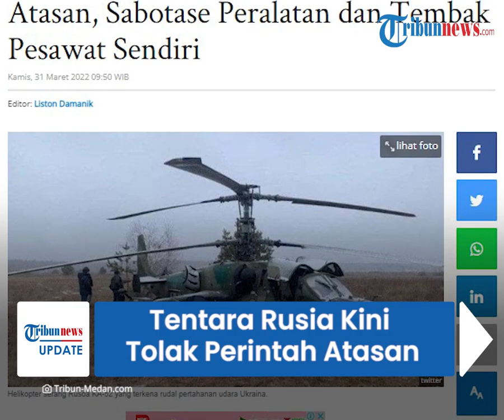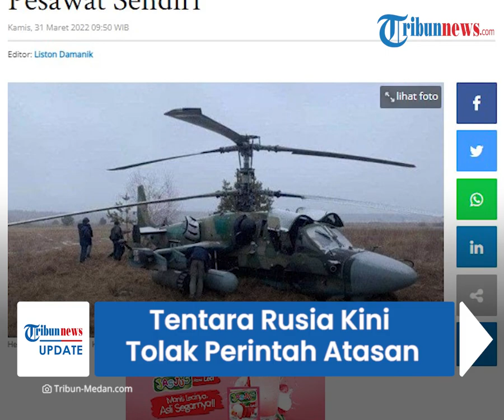Tak Tahan Lakukan Invasi, Tentara Rusia Kini Tolak Perintah Atasan dan Tembak Pesawat Sendiri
TRIBUN-VIDEO.COM - Tentara Rusia disebut melakukan pembelotan.

Mereka disebut menolak untuk mengikuti perintah atasan bahkan menembak jatuh pesawat mereka sendiri.

Tentara Rusia itu diduga telah kehabisan senjata dan semangat.

Hal itu disampaikan oleh salah seorang kepala intelijen Inggris.

Sir Jeremy Fleming, kepala Government Communications Headquarters mengatakan, tentara Rusia kehabisan senjata dan semangat.

Fleming menyebut, ia melihat jika para pasukan Rusia kini menolak untuk melaksanakan perintah.

Bahkan, mereka juga menyabotase peralatan mereka sendiri dan secara tidak sengaja menembak jatuh pesawat mereka.

Menurut Fleming, penasihat Putin takut untuk mengatakan kebenarannya.

“Kami percaya penasihat Putin takut untuk mengatakan yang sebenarnya," katanya ungkapnya.

Sementara itu, ia memperingatkan bahwa penyerang cyber Rusia akan "mencari target" di negara-negara yang menentang tindakan Putin.

Diketahui, pada Selasa (29/3/2022) Rusia dan Ukraina melakukan pertemuan di Istanbul, Turki.

Dari informasi yang diperoleh, pembicaraan itu seharusnya dilakukan selama dua hari yakni tanggal 29-30 Maret.

Akan tetapi, perundingan dapat diselesaikan dalam waktu sehari sehingga pertemuan pada hari Rabu dibatalkan.

Diketahui, pertemuan antara kedua negara itu menghasilkan perkembangan yang signifikan.

Terutama terkait rencana pertemuan Presiden Rusia Vladimir Putin dan Presiden Ukraina Volodymyr Zelensky.

Nantinya, pertemuan akan digelar bersamaan dengan penandatanganan perjanjian damai oleh Kementerian Luar Negeri mereka.

(Tribun-Video.com/Tribun-Medan.com)

Artikel ini telah tayang di Tribun-Medan.com dengan judul Tentara Rusia Menolak Perintah Atasan, Sabotase Peralatan dan Tembak Pesawat Sendiri,